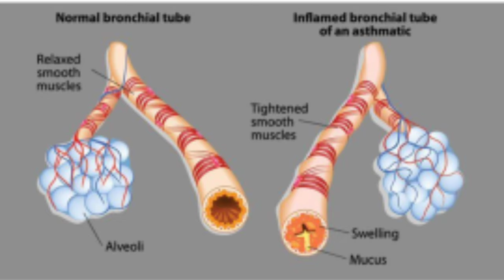BLATTA ORIENTALIS homeopathic medicine guiding symptoms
BLATTA ORIENTALIS
A homoeopathic medicine widely used for bronchial asthma, bronchitis and dyspnea.

Deposit consultation fee via Phonepay or Gpay on Whatsapp profile QR code

BHMS,Bsc,Dph,MSW